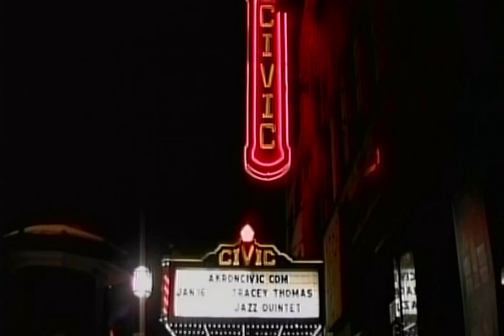05 "Tracey Thomas sings Billie Holiday at the Akron Civic Theatre (2 shows) Video by Mike Gerski".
05  "Tracey Thomas sings Billie Holiday at the Akron Civic Theatre (2 shows) Video by Mike Gerski".